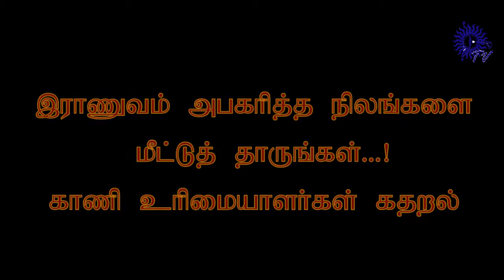இராணுவம் அபகரித்த நிலங்களை மீட்டுத் தாருங்கள் காணி உரிமையாளர்கள் கதறல்